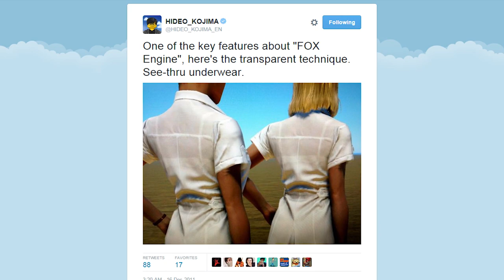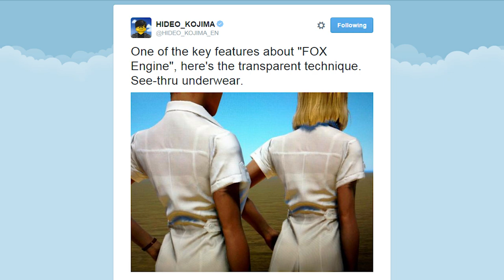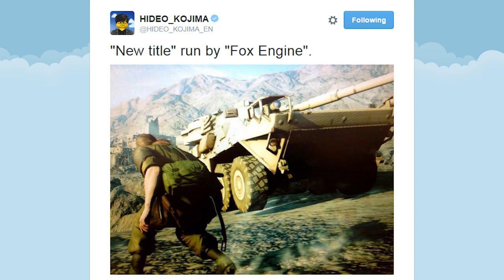MGSV Countdown Retrospective: 25 Days Remain! - See Thru Underwear, First Afghanistan Image